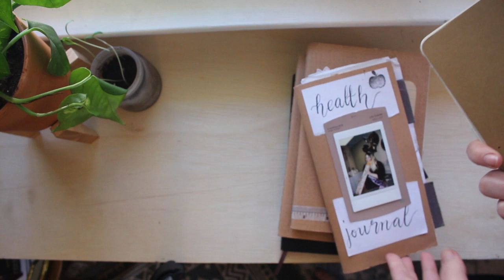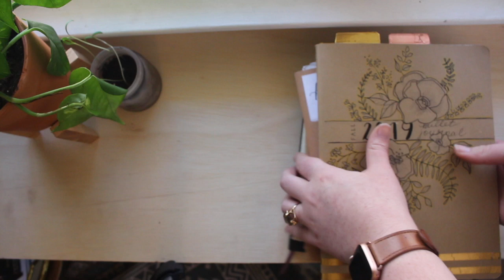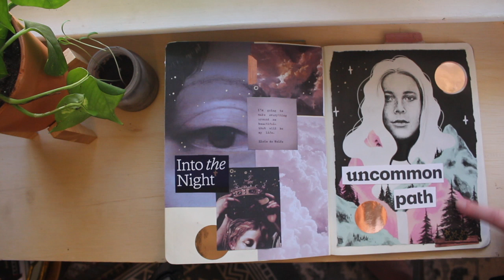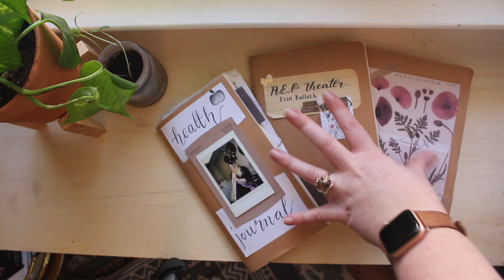Bullet Journal Flipthrough #2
Hello!  I figured since most of us are stuck at home these days, it's a good time to share some of my past Bullet Journals.  The methods I use change often depending on my moods, needs and preferences.  I hope you enjoy and gain some inspiration, relaxation, escapism, whatever you need right now.

If you'd like to see more Bullet Journal videos I'm toying with the idea of doing a journal with me or a paint with me so let me know what interests you and I'll make it happen!

I hope you're all well and staying safe.  It's a tough time for everybody and it's more important than ever that we're kind to one another and diligent in the protection of our safety and the safety of those around us.  Much love!!